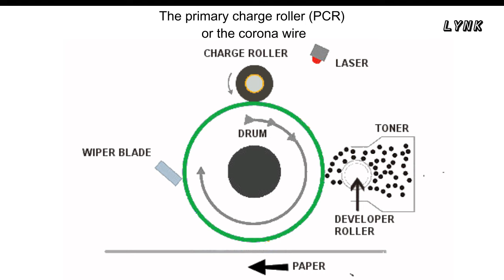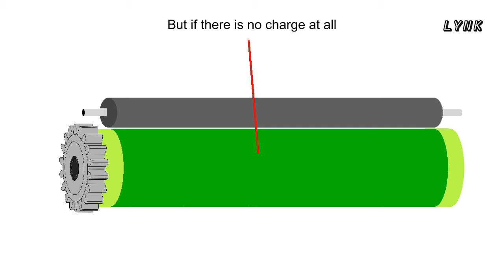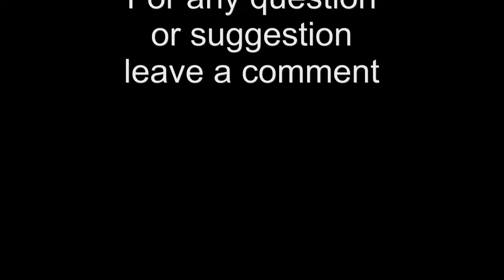What to do if your laser printer only prints complete full black sheets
Complete black paper when printing with a laser printer, causes and solutions.